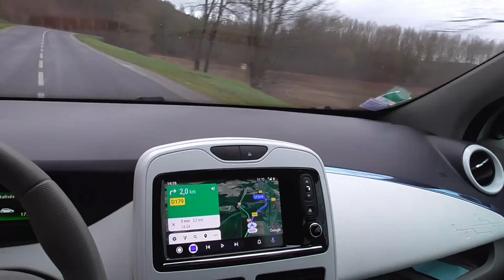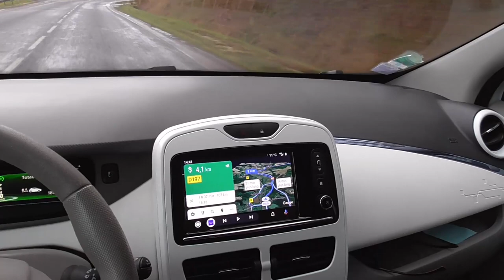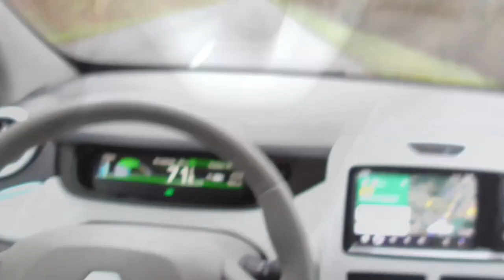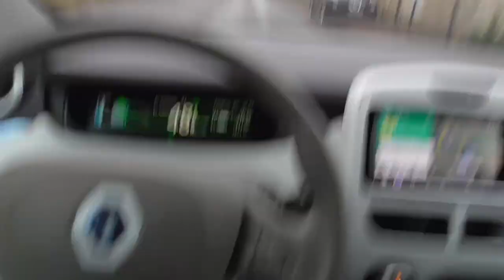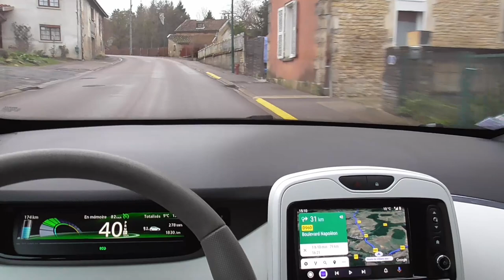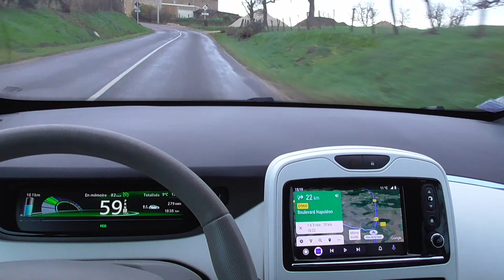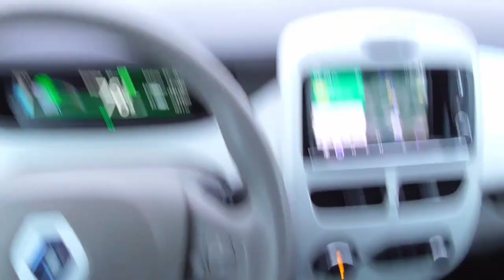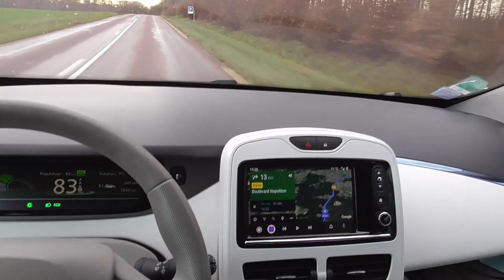[283] Le retour de Joinville, commentaires et conseils.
Le retour par la même route, on se promène en ZOE. La route redevient plaisir par tous les temps... Et que se passe-t-il ?
Oui des chaines comme celles-ci sont très utiles, en visionnant les vidéos.
Si la personne que je film à la fin, avais eue les bonnes informations aurait-elle fait le même choix ?
C'est toujours triste de voir des personnes "bloquées", à une borne, celle de LIDL 22Kw, ne sachant comment faire.
Des badges inadéquats avec la plupart des bornes surtout celles qui sont utiles, Chargemap est indispensable.